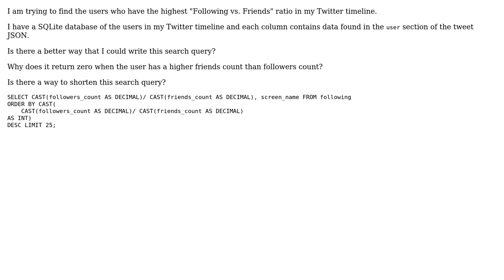Code Review: Finding users with the highest Following vs. Friends ratio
With thanks & praise to God, and with thanks to the many people who have made this project possible! | Content (except music & images) licensed under CC BY-SA | Music | Images & others | With thanks to user rolfl user Malachi user kyle k and the Stack Exchange Network Trademarks are property of their respective owners. You are responsible for your own actions.